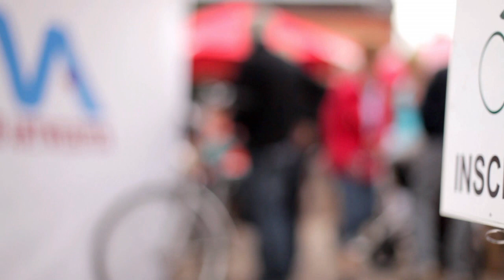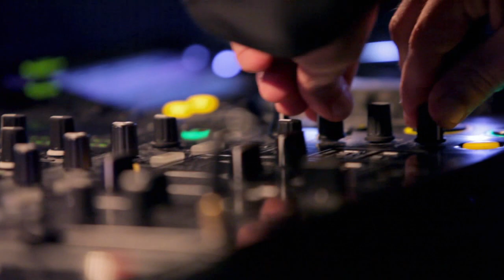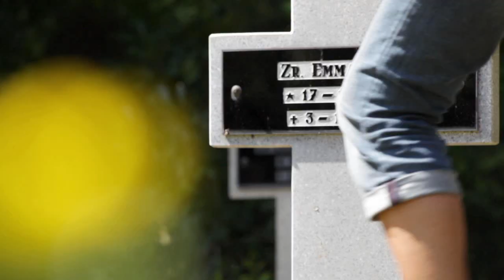Wuustwezel, de poort naar het platteland.wmv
Na de trailer is er nu de volledige film. Na een jaar filmen en het reduceren van veertig uur film tot acht minuten presenteren wij trots onze promofilm. Dit toont Wuustwezel op haar best: Een landelijke gemeente waar het aangenaam wonen én leven is !